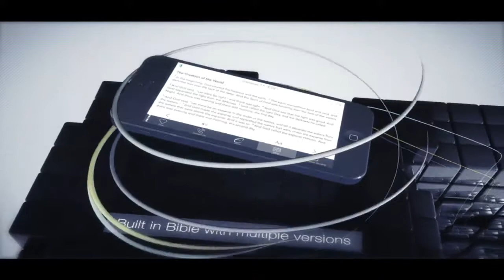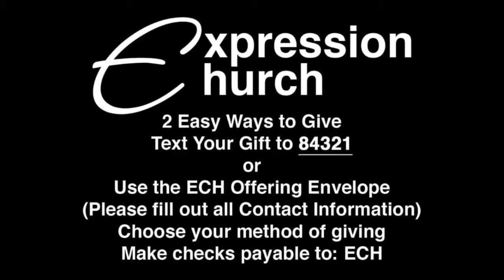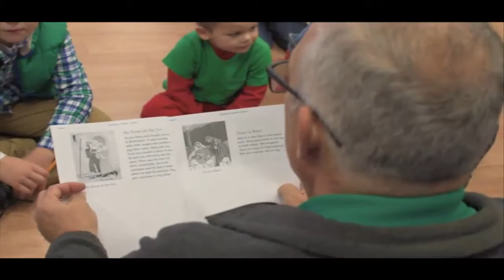Homecoming Weekend 10-22-17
Join in the celebration of our church dedication service today as Pastor Kevin and staff share the remarkable journey of the past four years. From a small white building with 60 people through another nine locations God has shown us through His faithfulness how to be the expression of Christ in every day real life!